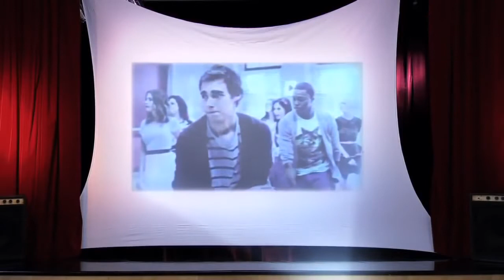Violetta 2 Francesca e i ragazzi cantano insieme Juntos somos mas Episodio 50 - [HQ]